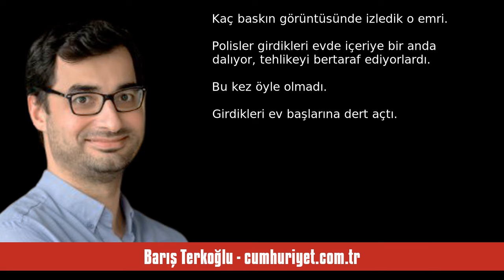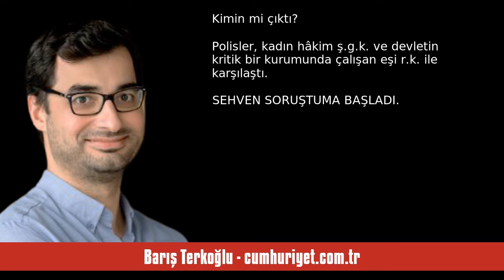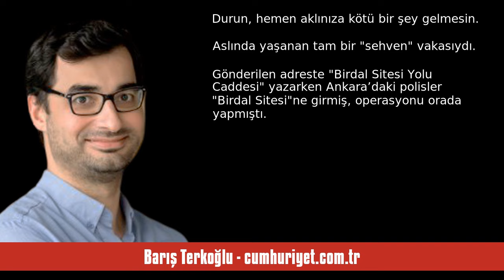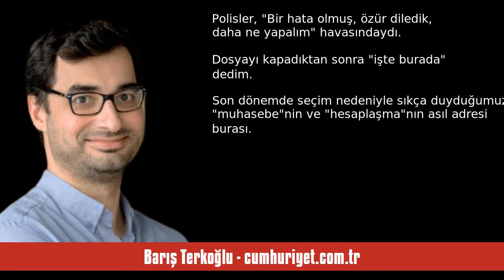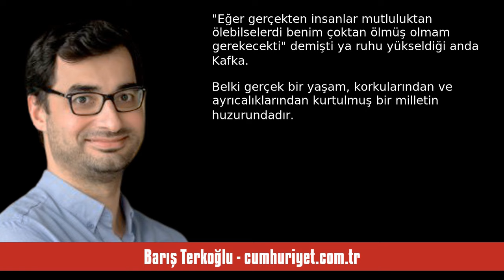BARIŞ TERKOĞLU: BASKIN YAPILAN EVDEN ÇIKAN HÂKİM - SESLİ KÖŞE YAZISI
Barış Terkoğlu - cumhuriyet.com.tr - Baskın yapılan evden çıkan hâkim - 18 Nisan 2024 tarihli yazısının seslendirmesi

"“En kötüsü de sahip olmadığın şeylere ait olmaktır” sözleriyle yabancılığını anlatıyordu Kafka, Milena’ya Mektuplar’ında...

Yat yere, yat, yat, yat!

Kaç baskın görüntüsünde izledik o emri. Polisler girdikleri evde içeriye bir anda dalıyor, tehlikeyi bertaraf ediyorlardı. Bu kez öyle olmadı. Girdikleri ev başlarına dert açtı. Bakanlardan bürokratlara kadar, devletin yetkili isimleri günlerdir özür diliyor, yanlış oldu diyor ama kriz çözülemiyor.

EVDEN HAKİM ÇIKTI

Aslında hedef, sahte kanser ."